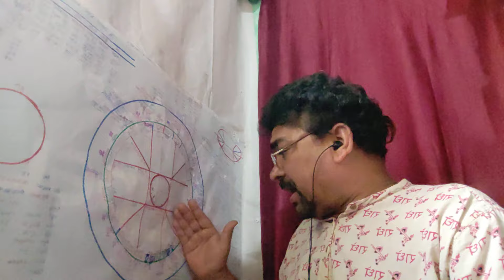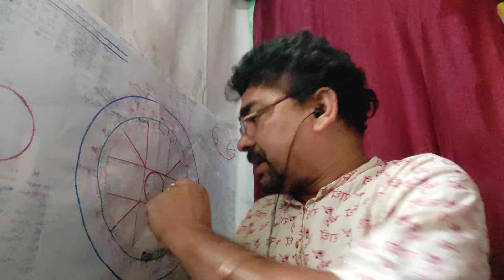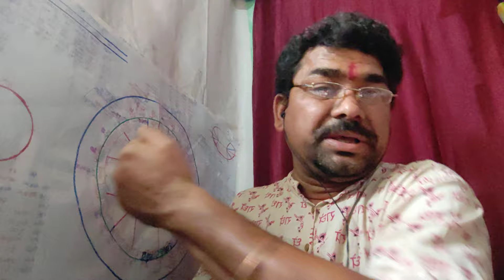मकर राशि धनु राशि कुंभ राशि मीन राशि chndrshtam का मानसिक दुख मनमे बाधा का समाधान पार्ट 2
chndrshtam का मानसिक दुख मनमे बाधा का समाधानअसंति तनाव दुख पीड़ा मकर राशि धनु राशि कुंभ राशि मीन राशि chndrshtam का मानसिक दुख मनमे बाधा  समाधान